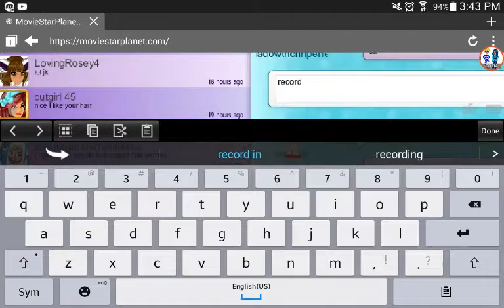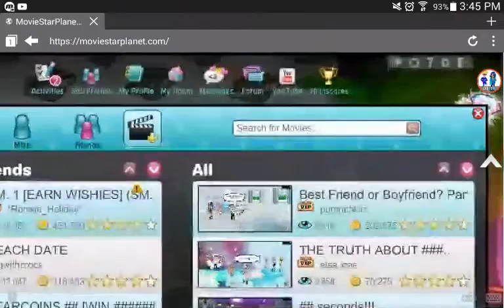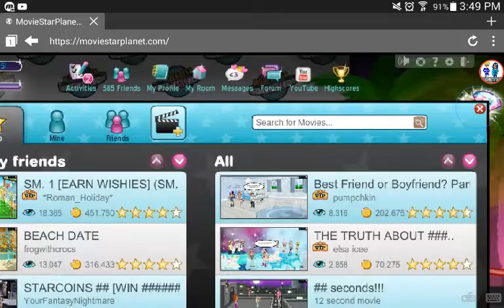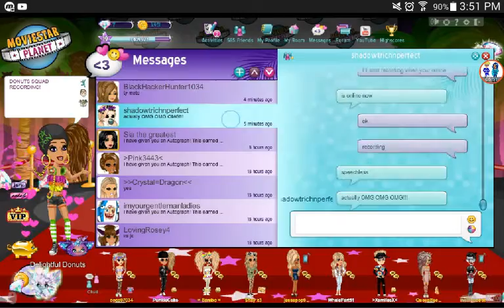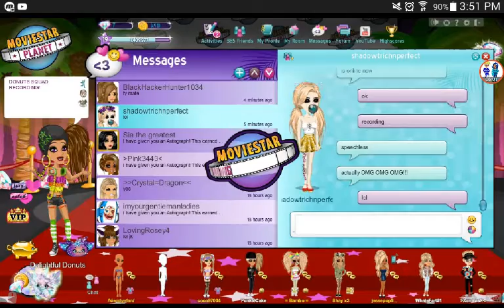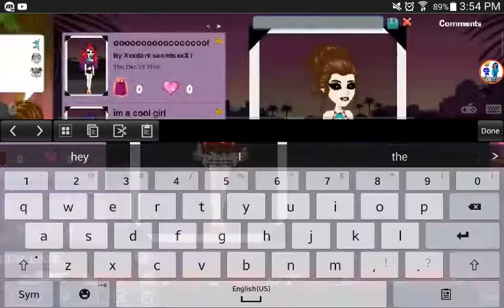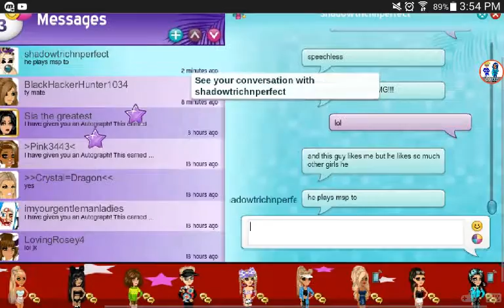BECCA BEATS PLAYS MSP PART 2 (PLAYING AS BECCA BEATS)